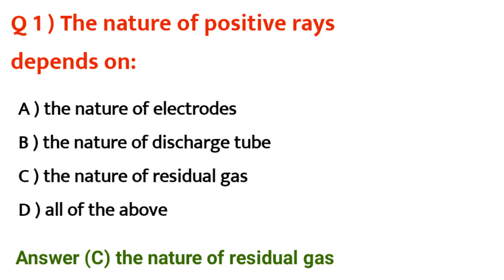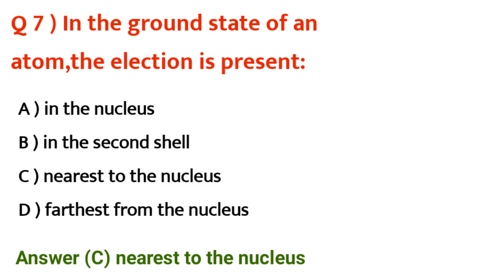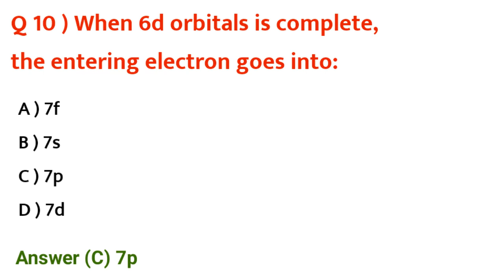1st year || Chemistry || Chapter#5, Exercise MCQs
# Exercise_MCQs
||CHEMISTRY ||
 ■■■■Chemistry is the branch of science which can help us to understand this world●●●●●
THIS is how wonderful Things of the world to understand the Gifts of god.
Today we are discussing the chemistry.
1st year. chemistry
2nd. chemistry

.9th class...chemistry .
.10th class. chemistry.
Exercise. Objectives. Mcqs...
Reasonal questions
.All topic about chemistry will be available through 3D animation vedioes.
You can get a lot of knowledge through this channel.